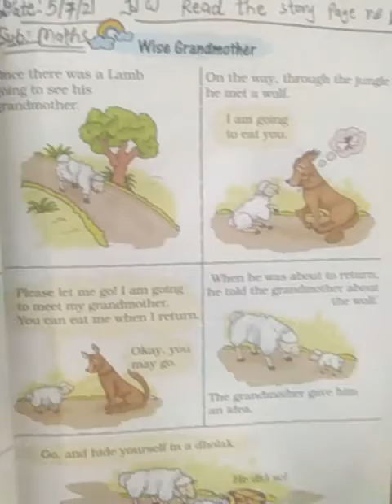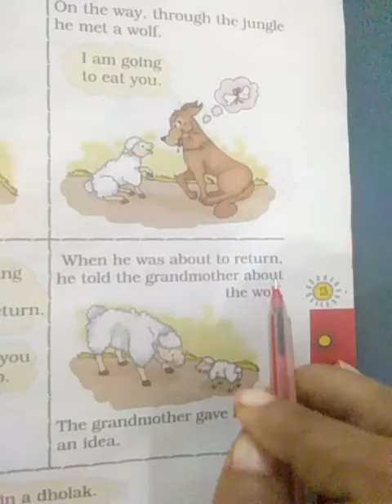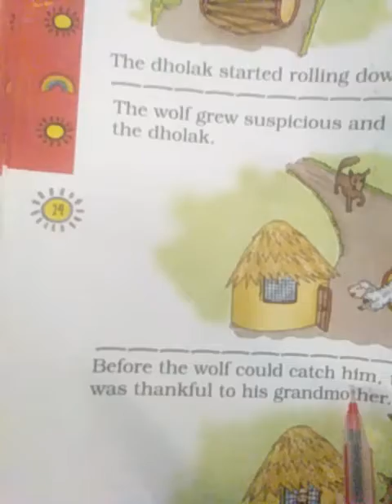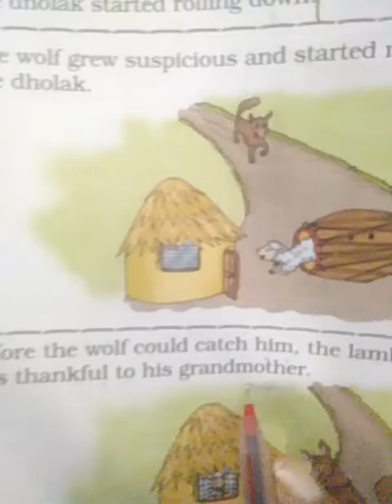Std 1 maths-magic, ch-1